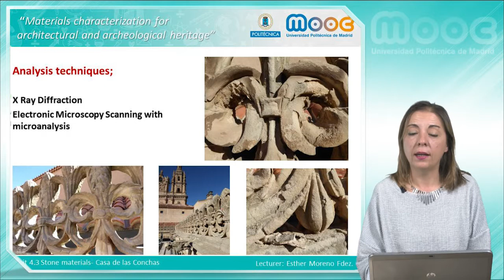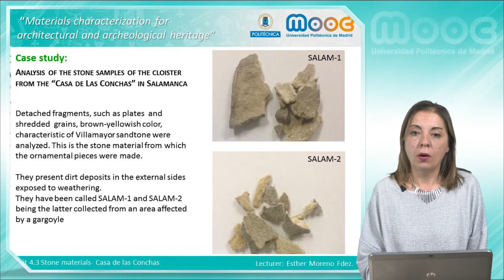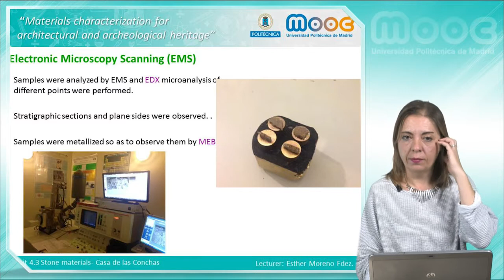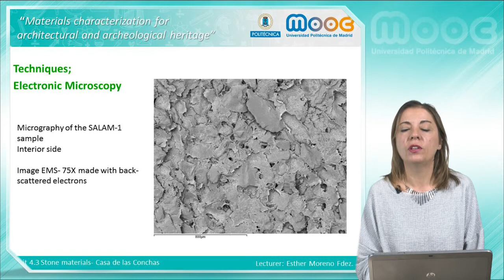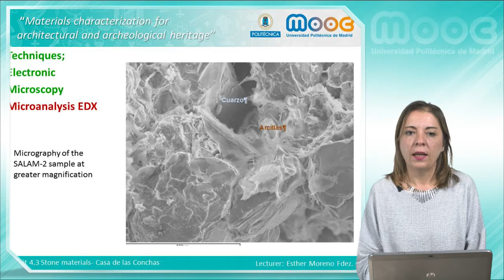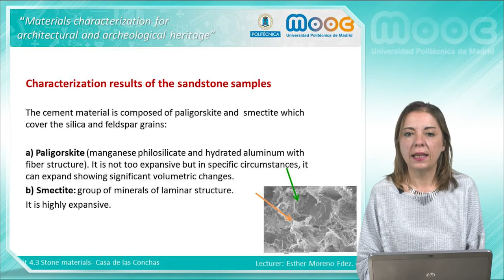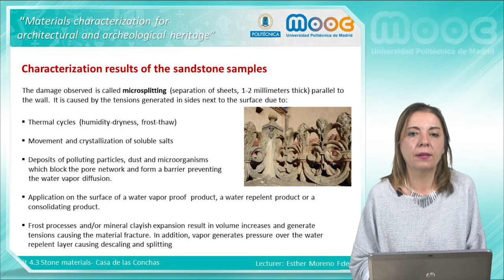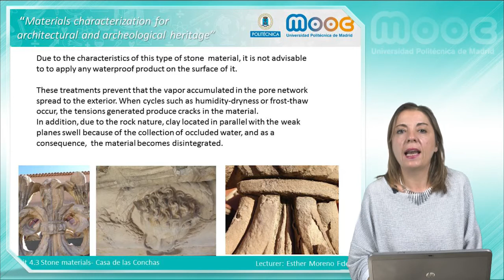MOOC Materials Characterization 1.3: Stone Materials. Casa de las Conchas